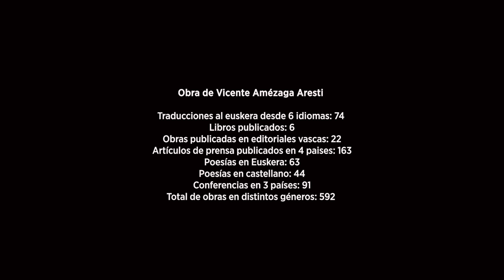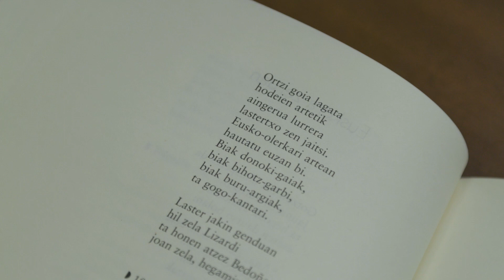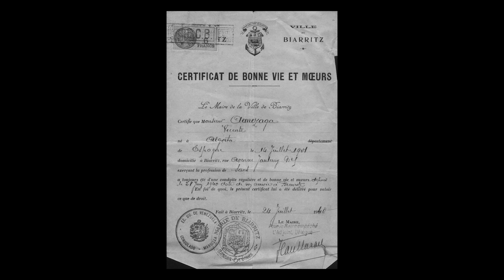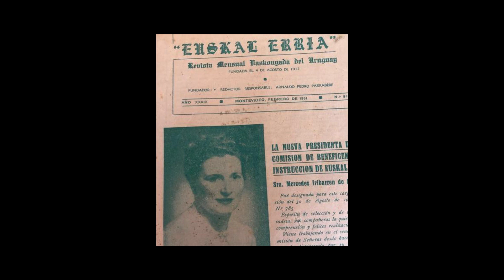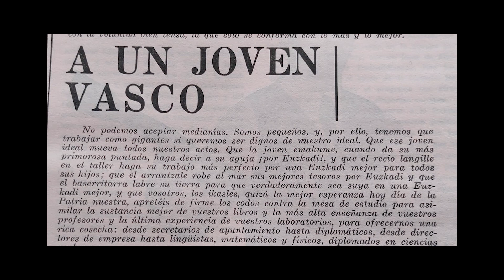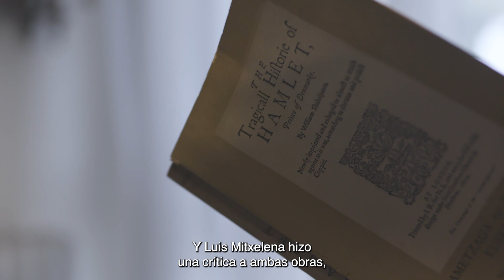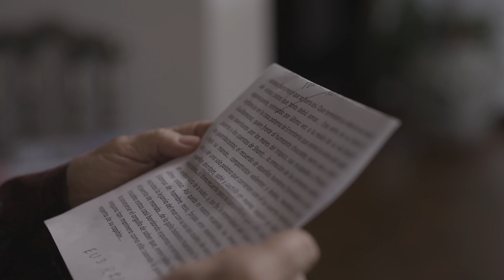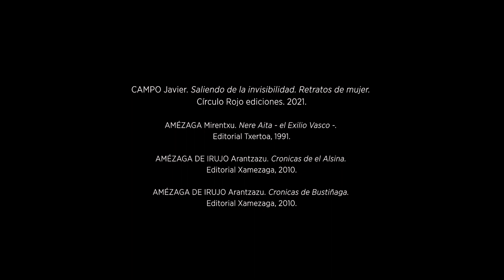Getxoko izen handiak #3: Vicente Amezaga (euskera)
'Getxoko izen handiak' dokumental-saila gure udalerriari lotutako kultura-figura handiei eskainita dago. Hirugarren dokumental honetan, Vicente Amezaga idazle, itzultzaile, euskaltzain eta politikariaren lana eta bizitza aztertuko ditugu.Filmak egilearen ibilbide profesionala eta pertsonala jorratuko eta arreta berezia jarriko du sormen-alderdian, bai eta lehenengo Eusko Jaurlaritzako Hezkuntza sailburu gisa izandako jardunean ere.